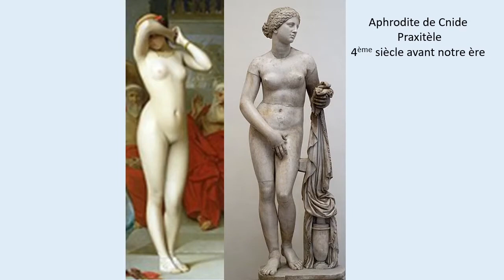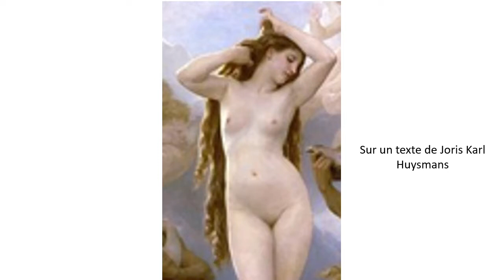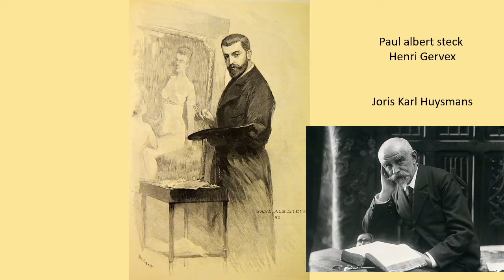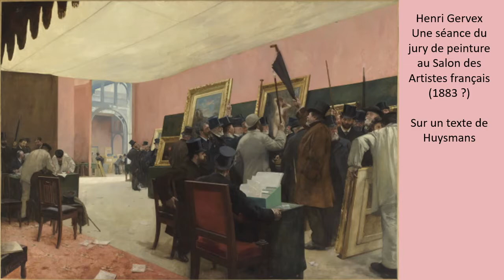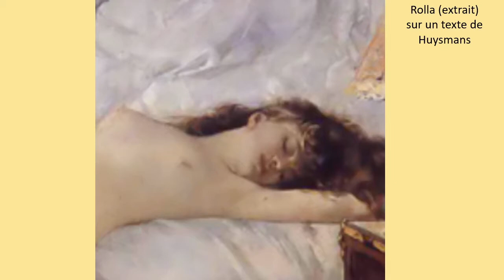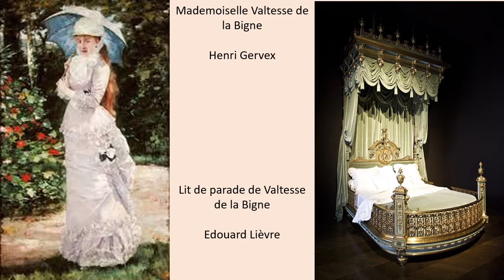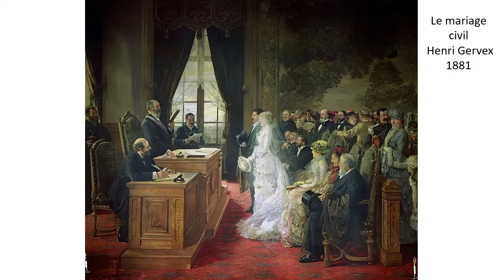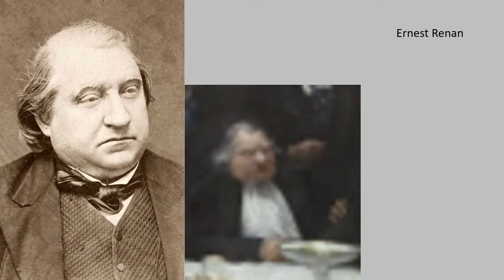Un scandale bien corseté - 10/05/2021 - Véronique Mulle